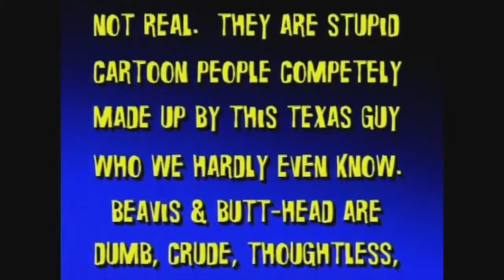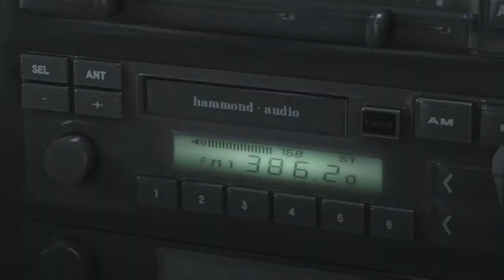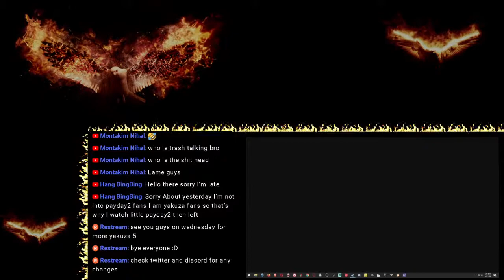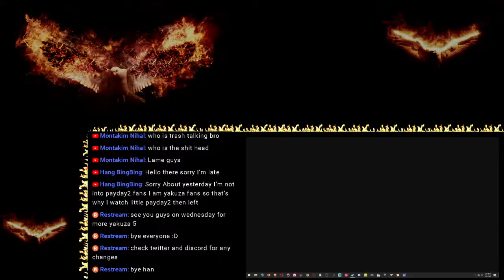I Love This Song "Hell Broke Luce" - Tom Waits | PC | Yakuza 5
At the time of the stream I stream games that I like and played or going to play. My stream schedule is every Wednesday, Saturady ,and Sunday ONLY. My time zone is west coast USA. If I ever say the time it will be Pacific Time. Always check my twitter and discord for when I stream.
I stream to both twitch and youtube at the same time. Please come and join me if you can. I hope you enjoy the stream.

or

or